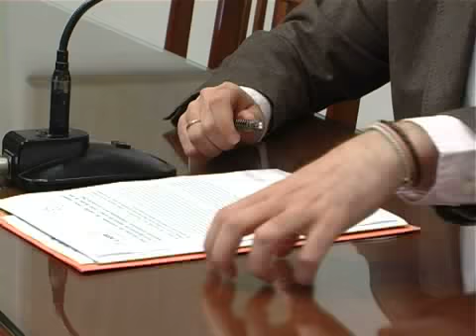EMPRESARIOS CHINOS VISITARAN LORCA 19-05-2010.mp4